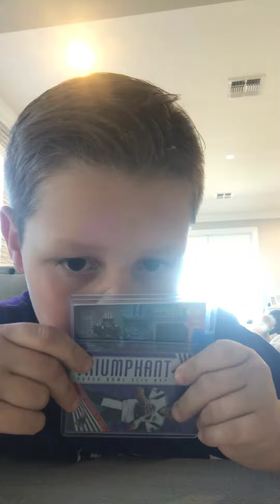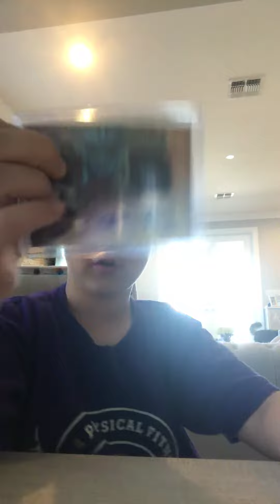Fire mailday from philly cards 11